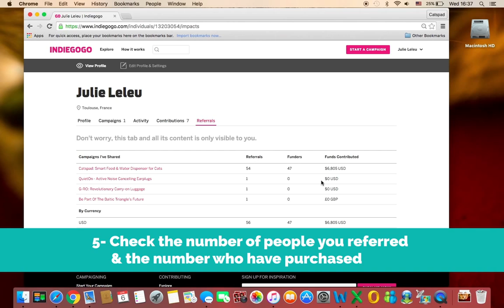Catspad Referral Program Instructions: How to track your referrals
The Catspad Referral Program
Participate and help us spreading the word about our Catspad indiegogo Campaign!

With our Catspad Referral Program, you will have the chance to get your Catspad for free. All what you have to do is contribute & share!

Catspad- Smart solution for pets care

What is catspad ?
Being busy and preoccupied with life could sometimes keep you away from caring and attending fully to your cat’s needs. To solve this, our dedicated and talented team developed CATSPAD, which will give you the peace of mind you desire.

Besides the innovative water and croquettes dispenser, CATSPAD has an automated feeding feature that will be connected to your smart phone. This will enable you to distribute and control the amount of food and water to your cat from a distance when you’re not next to it using CATSPAD application on any smartphone.

Film by JTVB Film
Edited by Languetif Hadrien